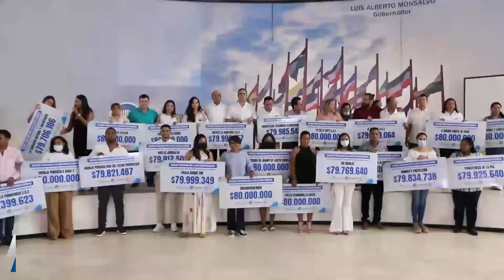FONDO EMPRENDER ENTREGAN APOYO ECONÓMICO A 25 MICROEMPRESARIOS